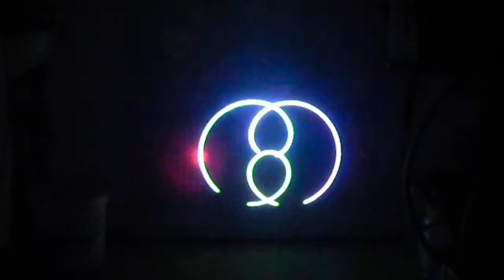1200 mW RGB